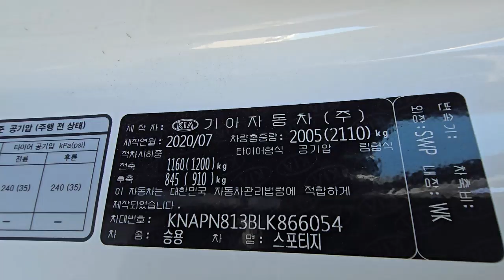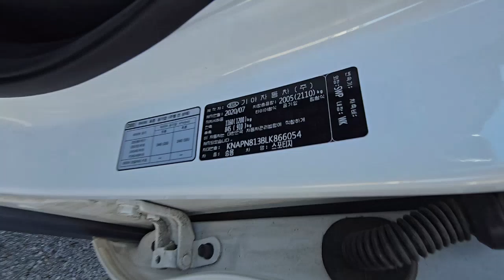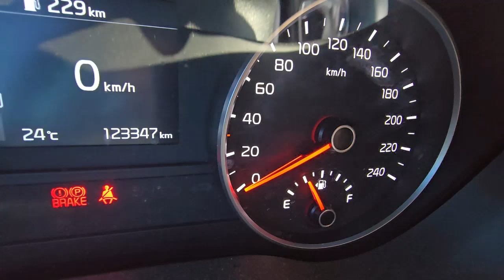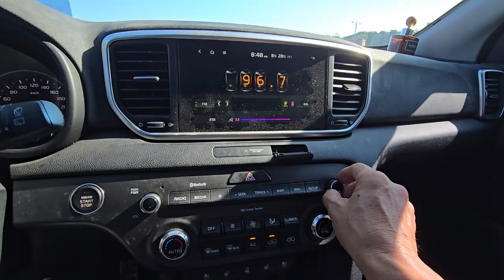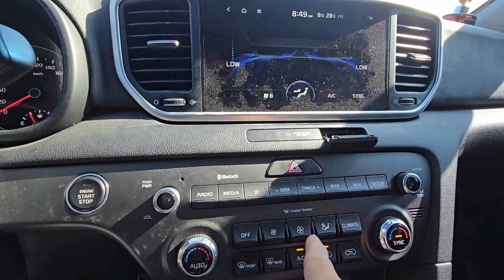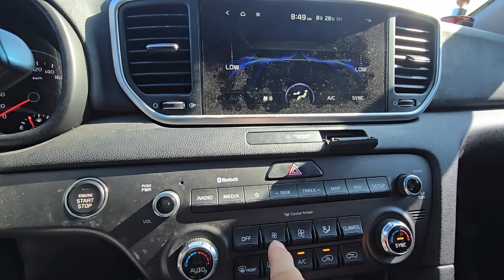Used car from South Korea(Автомобили из Южной Кореи)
2020year Sportage 2.0Diesel 2WD
Saint Korea Car.
J. A. KIM